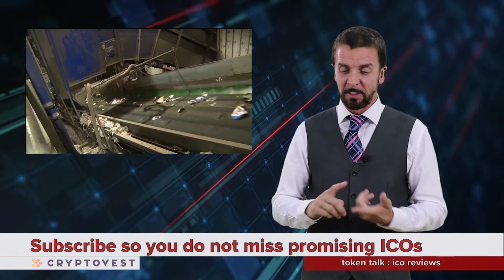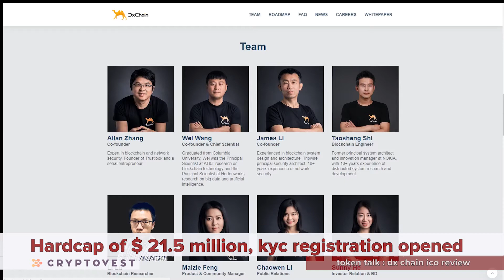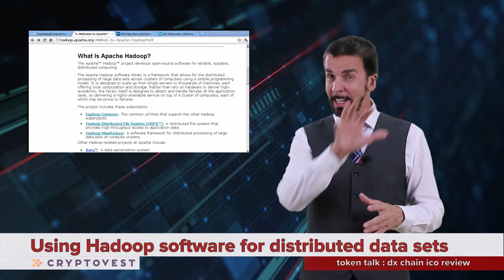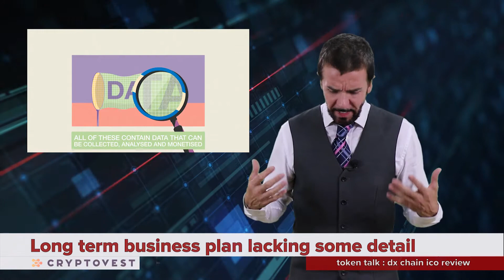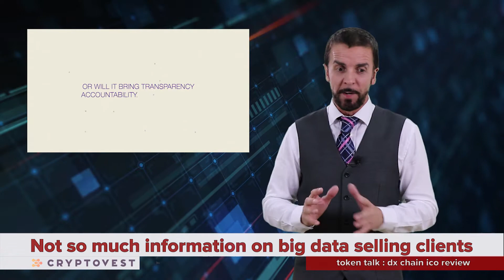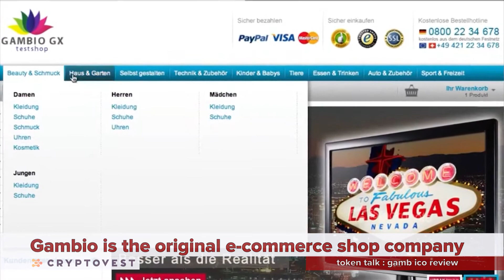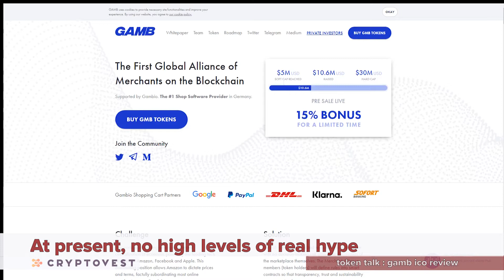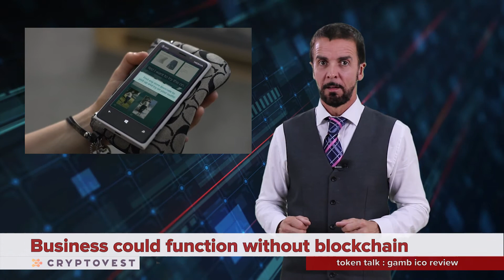Token Talk: Dx Chain ICO and GAMB ICO review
Dx Chain ICO Review - Big Data and machine learning

DX Chain or D chain with a silent x (according to their data tech lead) is a new blockchain crossing the spheres of cryptocurrency, cloud computing and Big Data processing (Hadoop in particular).

Let’s look at the team,  which is quite heavyweight, and has heavy business and technical expertise. Wei Wang, one of the co-founders, big on the Big Data experience on paper, also watched an interview with him, and he knows his Big Data in depth. James Li and Alan Zung - good experience in blockchain. Moving over to the investors, they have a host of impressive backers, but remember they have about 80% of the funds already on board. If it suited them, they could easily drop the crowdsale, collect any needed money from partners and proceed. But they obviously would not have all those token holders and small speculators championing the cause if they did.

The whitepaper is more of a technical paper and will take quite a bit to get through but I found it was very well laid out and here is my simpleton’s summary. Like Ankr the other week, they are going for chain on chain, so they can have a super performing and expandable blockchain and they will be using proof of useful work and proof of spacetime. The first being miners doing a computational task that would be linked with the Big Data/AI processing the platform will offer, and the second - a new algorithm measuring disk space being offered.

So with all the above giving big pluses, it is time to take a look at the hype, which is a little more difficult to judge as they pushed their Telegram group through the roof with an airdrop, which I don’t think helps the project over the long run and was needed. Despite that, I am seeing investors talking about them and coupled with the team/investors I think this is causing a lot of actual healthy interest for now.

On that basis, I would rate it as bullish for a short term view on the investment, but timing will matter.

For the long term, I am going to rate as neutral. I am sure they will make great progress because of the sector, the team and the VC money with guidance backing them.  But maybe they have a secret business plan, which they haven’t revealed or maybe they felt that the average ICO investor found Big Data complicated enough and would not get it, so no point to confuse them.

Gamb ICO Review - Global Alliance of Merchants on the Blockchain

This project caught my eye because the idea/business case is compelling, the team has massive industry experience in their chosen sector, they have an existing network of online merchants turning over €2.3 billion a year, and on certain ICO rating sites they are getting massive attention, most of it very positive. Their Telegram group is attracting attention even approaching the 100,000 member mark.

Private sale was, I believe, 30% bonus, presale is on for all of July with 15% and main crowdsale is sometime in August. Their hardcap is $30 million, a token is approximately $0.09.

Let’s give some quick background, starting with tech giants such as Amazon that have effectively reached monopoly market dominance for online retail in many geographical locations and as such dictate terms to suit themselves, and within the business model will always be seeking to exploit their margin as high as it can be. This can be very tough on the smaller- to medium-sized online businesses, and for new entrants trying to establish foot traffic to their stores.

They now want to set up a merchants alliance where a governing body will run a decentralized operation, merchants have a vote and a governing body is running a blockchain-based alternative to Amazon.

Let’s look at the short-term potential for the investor as they say they will be on exchanges not too long after they finish the funding and start operations/ building the model. In general, appearances are deceptive and by their own admission most of the Telegram members are there as part of a bounty scheme where they have received approx $9 of future tokens for coming.  They are 5 days into a prolonged pre-sale and whilst they might reach their targets, there at present is not much fear of missing out from investors, making unmet demand for post-ICO. So the short term assessment is neutral.

As for long-term assessment, let’s split the subject into parts, as an online marketplace, they have traction, existing skills and a damn good team. Online retailing is a competitive sphere but I would rate this team as having a good chance of commercial success. For the long-term assessment for the ICO investor, I would rate it as neutral with the following points of concern needing to be noted: the bounty campaign could have cost anywhere between $450,000 to $750,000 to “spread the word” or create the look of market interest; this might not represent a good use of the ICO funds in really getting the word out to whom matters.